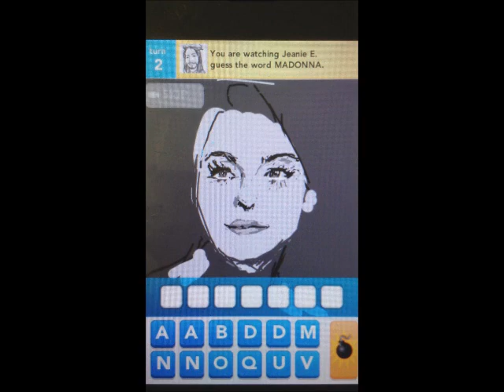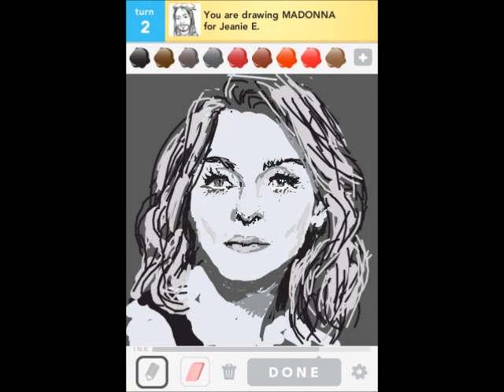DrawSomething Madonna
Drawn on the iPhone 3GS with DrawSomething and one of my favourite fingers.

Song: Gangbang by Madonna from her album MDNA